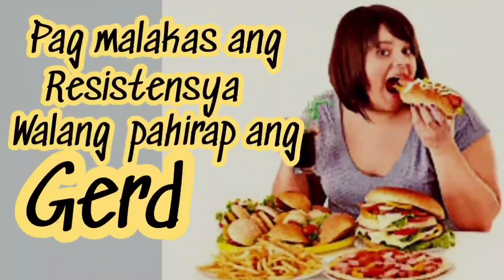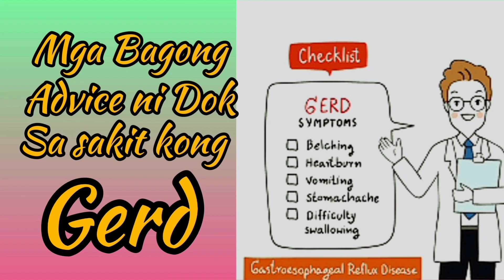paano at saan nagsisimula ang sakit na Gerd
ang kwentohan ng mga karanasan sa mga sakit arvz story tv.
sana makatulong ang kwento ko sa mga nagdaraan din sa kaparihas na sakit.